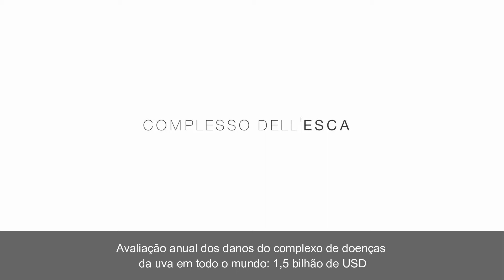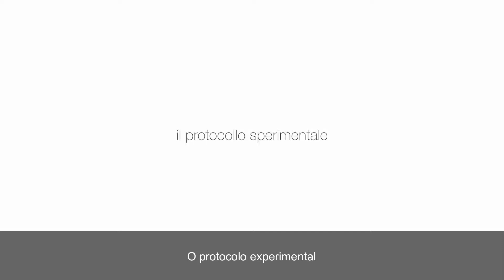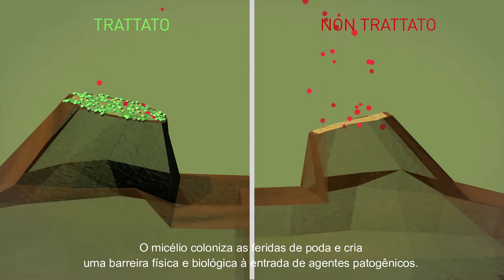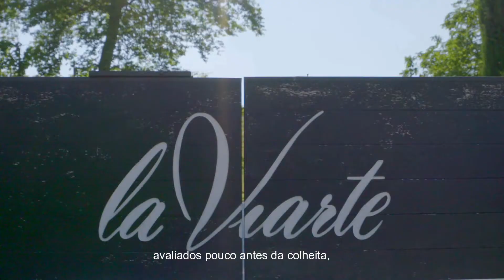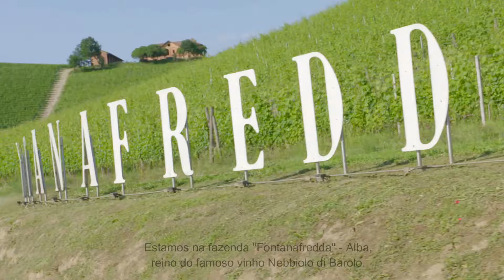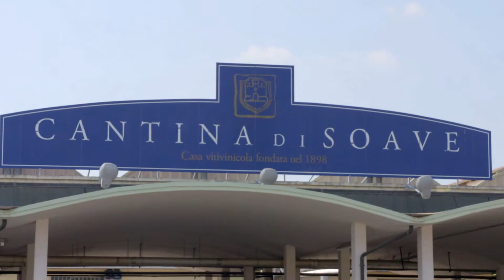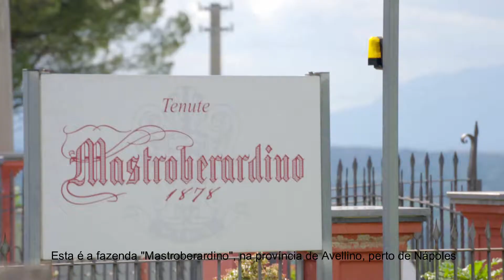BLINDAR ITALIAN LANGUAGE PORTUGUESE SUBTITLES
NEXT GENERATION BIORATIONAL FUNGICIDES

WHAT BLINDAR IS

Two selected natural strains –Trichoderma asperellum and Trichoderma gamsii – effective over a wide range of temperatures and humidity.

Preventative biocontrol agent against soil-borne diseases that can be used on most crops  including fruiting vegetables  leafy vegetables and cucurbits.

Also effective against Esca diseases in Grape.

SHELF LIFE  - 15 months at less than  25°C  temperature.

The spores in dormant stage guarantee the best shelf life for this type of product.

HOW BLINDAR WORKS

• Soil Competition
• Parasitism on pathogens
• Induction of resistance to pathogens in host plants
• Ideal fit with integrated Protection Strategy

HOW TO APPLY BLINDAR

Pre-germination procedure

• Around 24  hours  before  treatment,  REMEDIER must be poured into water at room  temperature to start the germination of the spores.

IDEAL FOR ORGANIC FARMING